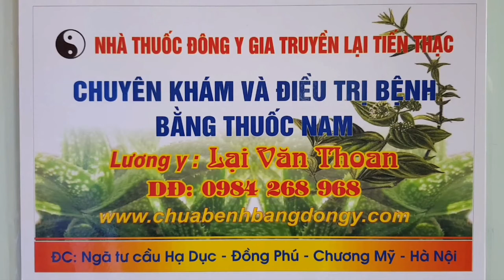XEM THỰC TẾ TẤT CẢ CÁC QUÁ TRÌNH CHỮA KHỎI GÃY XƯƠNG CHÀY VÀ XƯƠNG MÁC